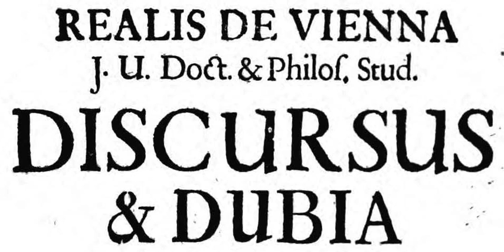Gabriel Wagner | Wikipedia audio article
This is an audio version of the Wikipedia Article:
Gabriel Wagner

00:00:37 1 Life
00:02:29 2 Philosophy
00:04:32 3 Legacy
00:05:20 4 See also
00:05:46 5 Notes
00:05:55 6 Sources

- Socrates

SUMMARY
Gabriel Wagner (c. 1660 – c. 1717)  was a radical German philosopher and materialist who wrote under the nom-de-plume Realis de Vienna. A follower of Spinoza and acquaintance of Leibniz, Wagner did not believe that the universe or bible were divine creations, and sought to extricate philosophy and science from the influence of theology. Wagner also held radical political views critical of the nobility and monarchy. After failing to establish lasting careers in cities throughout German-speaking Europe, Wagner died in or shortly after 1717.